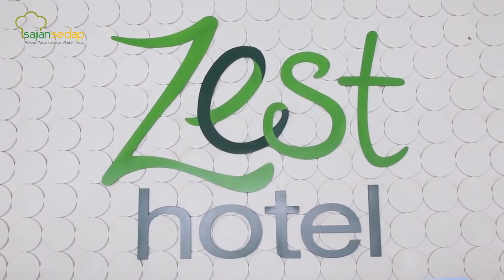AUTO JADI REBUTAN! RESEP ROTI GORENG PISANG KEJU COKELAT, LEGIT POLL!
Perpaduan pisang cokelat dan keju tuh emang udah paling mantul banget ya SaSe Lovers! Bisa banget nih jadi ide cemilan ekonomis untuk si kecil di rumah! Ikuti resepnya ya!

Produser Eksekutif: Intan Yusan Septiani
Penulis Resep: Indri, Resi, Qorin, Ruth
Penulis Naskah: Rika
Peraga: Resi, Indri, Qorin, Ruth
Fotografer: Andrian, Osyad, Bram, Yudi
Videografer: Andrian, Osyad, Bram, Yudi
Video Editor: Andrian, Osyad, Bram, Yudi